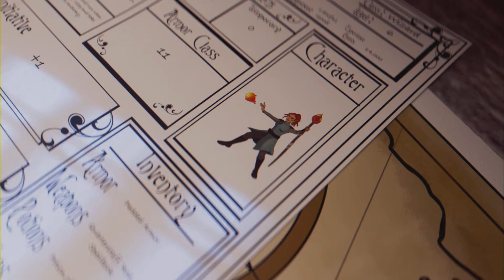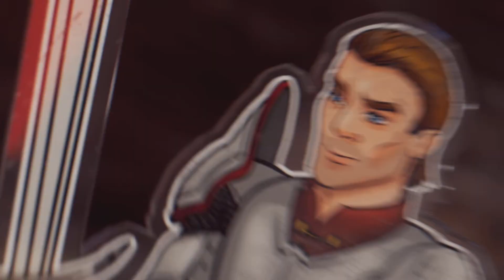Fire Pro Wrestling World: Minoru Suzuki vs. Ric Flair